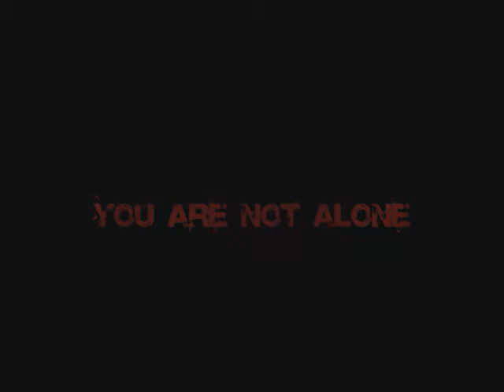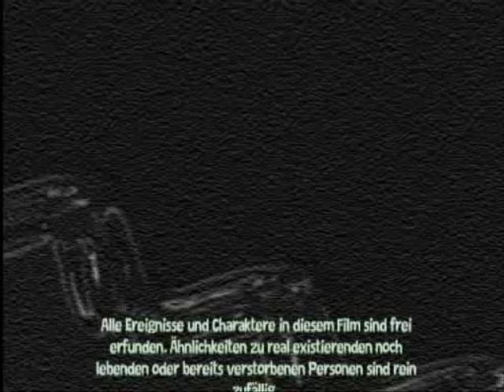The Movie Game: Das Auge des Henkers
This is just a trailer. I don´t know if the movie is comming soon. I´m looking for if i create the movie.